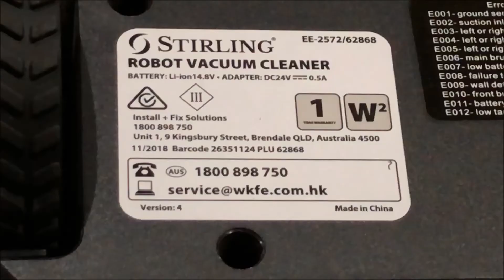Stirling Robot Vacuum Cleaner